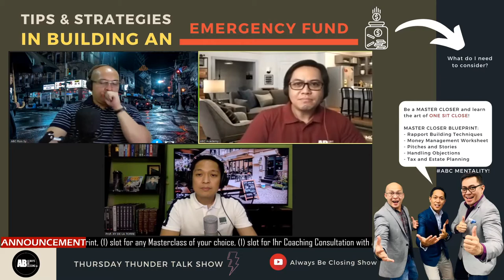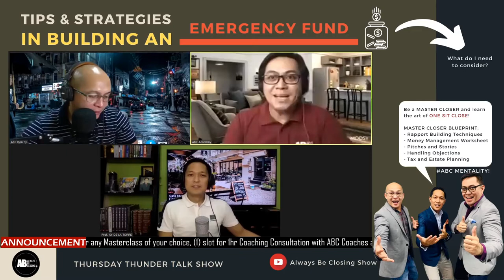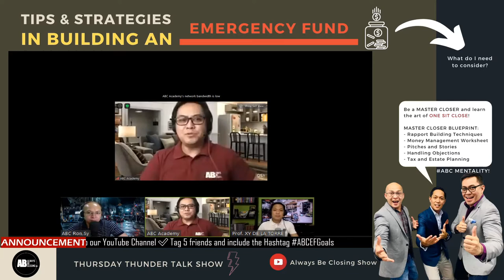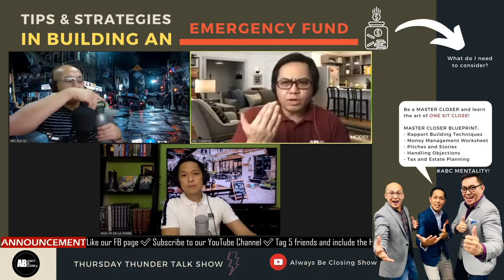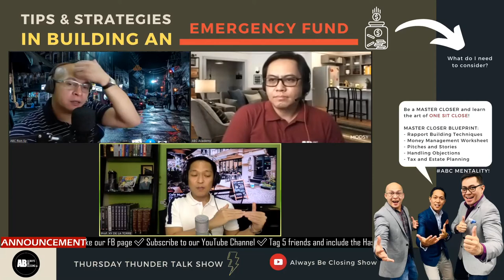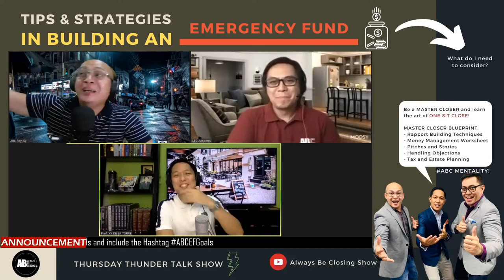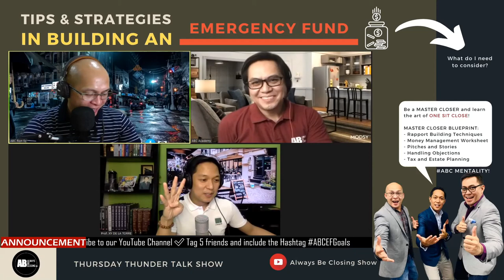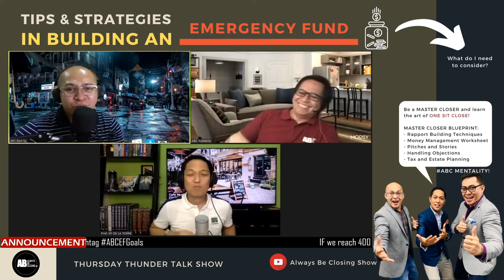Tips & Strategies in Building an Emergency Fund